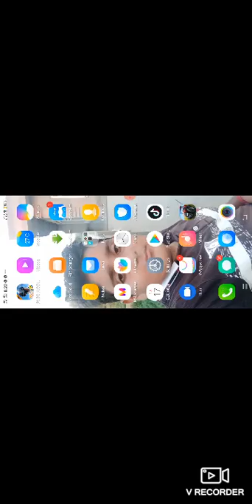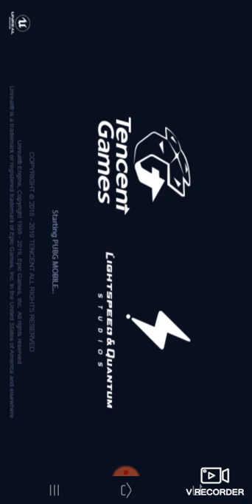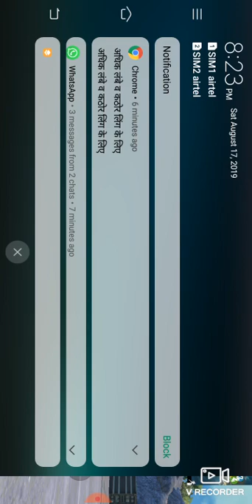Pubg live streaming by Indian gamer